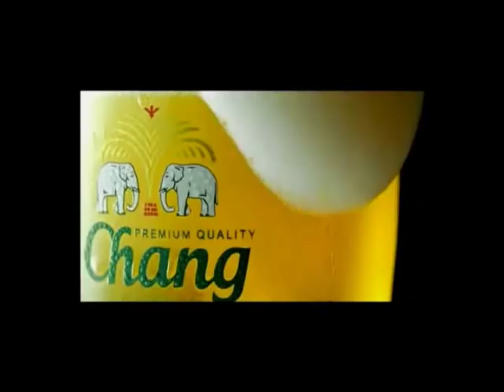Karl Roberson - Friday Night Fights Feb 28, 2014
Karl Roberson, Killer B Combat Sports Academy in Ocean NJ, wins by TKO at Friday Night Fights - Feb 28th, 2014